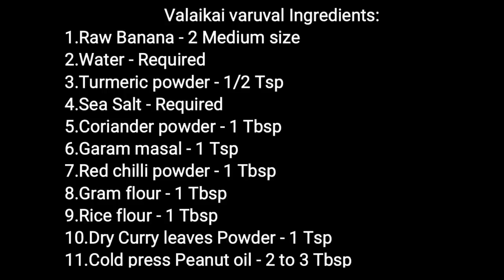வாழைக்காய் வறுவல் | Vazhakkai Varuval Recipe In Tamil | How To Make Vazhakkai Varuval In Tamil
In this video I will show you How to make Vazhakkai Varuval/ Raw Bananna Fry.This Recipe take around 20 to 25 minutes only and very easy to prepare.This Rwa Banana / மொந்தன் வாழைக்காய் very common vegetables in south india.In Rural Village they are make many different types of recipes with various taste.Usually we are use all parts of banana tree.Steam,leaf,flower,fruit all are have different medicinal values.This varuval super combination  for Curd rice, Lemon rice,Rasam sadam.I use these ingredients  Raw banana,turmeric powder,salt,water,Coriander seed powder Garam Masala. Red chilli powder. Gram flour.Rice flour. Dry curry leaves  powder Grinded sea salt.Cold press Peanut oil to make this recipe.

     வாழைக்காய் வறுவல் /  RAW BANANA FRY

 INGREDIENTS:-
  2 Medium size Raw Banana.
  Required Water.
  1/2 Tsp Turmeric powder.
  Required sea salt.
  1 Tbsp Coriander seed powder.
  1 Tsp  Garam Masala.
  1 Tbsp Red chilli powder.
  1 Tbsp Gram flour.
  1 Tbsp Rice flour.
  1 Tsp  Dry curry leaves  powder
  1 Tsp  Grinded sea salt.
  3 to 4 Tbsp Cold press Peanut oil.

METHOD:
  1.Wash Raw Banana in water peel outer layer skin and cut them in round slice.keep aside.
 2.Take a pan with required  water.Add sliced raw banana in to water,add turmeric powder and salt give nice mix.
 3.Heat the pan in medium flame when it started boiling switch  off the stove.Drain excess water.keep cooked raw banan aside.
  4.Take bowl or plate add coriander powder,Garam masala,red chili powder,gram flour,rice flour, dry curry leaves powder,and salt mix well .Now our masala powder is ready.( you can also store this  masala powder in airtight containerupto three months.Use whenever you want ).
 5.Dip cooked raw banana slices in to masala.Apply Masala On both sides.
 6. Heat dosa tawa pour some oil place orderly our banana slices.pour some oil on outer side.
  7.if one side cooked flip other side.Once both the side cook completely transfer  this into serving bowl.Cook same way for remaining banana slices.
That's  all Now our tasty vazhakkai Varuval / Raw Banana Fry Ready.Enjoy this recipy with your favourite  meal.